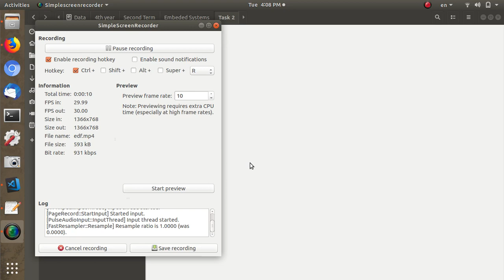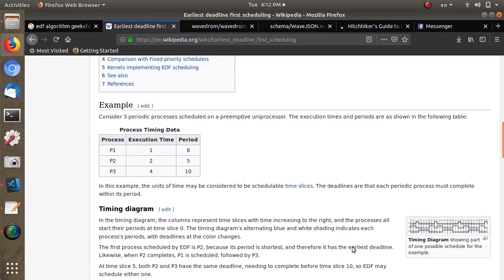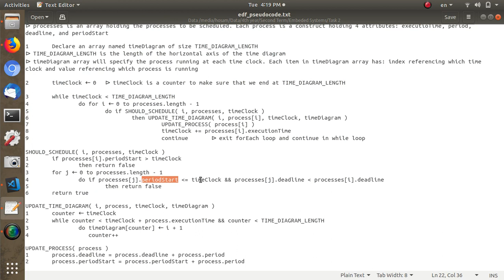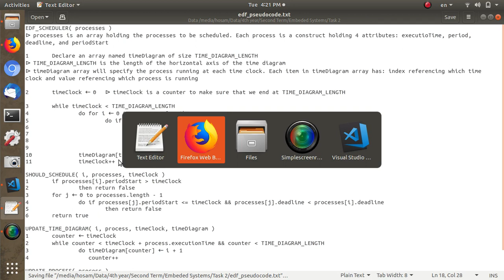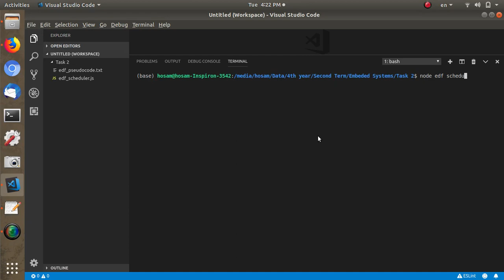EDF Scheduling Algorithm